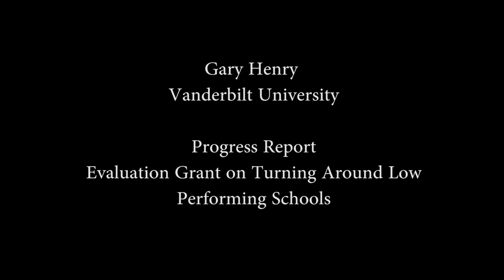Gary Henry on Turnaround Grant